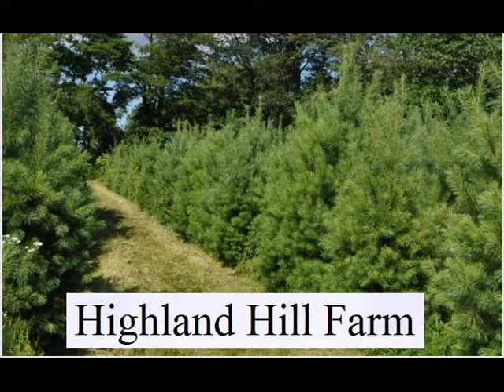successful and enjoyable experience Hunting Pheasants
Tips for Early-Season Pheasant Hunting Tips for Late-Season Pheasant Hunting. Hunting Pheasants in Row crop Fields Hunting Pheasants in Tall Grass ...
Pheasant Hunting Tips and Tactics - Similar
There are however some things that can make your next upland bird hunting experience a much more successful and enjoyable experience. Listed below are ...
South Dakota Pheasant Hunting Best Pheasant Hunting in South ... - Similar
You will be hunting one of South Dakota's best pheasant hunting areas. ... South Dakota Pheasant Hunting should be great this year, not just for our customers, ...
Pheasant Hunting - Turkey Hunting Pheasant Hunting Iowa Hunting ... - Similar
Pheasant Hunting - Turkey Hunting Pheasant Hunting Quail Hunting Bird Hunting Iowa Hunting at The Dunn Deal Hunting Lodge.
Nebraska Pheasant Hunting & Pheasant Bonanza Hunt & Kennel Club - Similar
Nebraska Pheasant Hunting at Pheasant Bonanza: A Premier Hunt Club and Kennel Located in Eastern Nebraska.
UGUIDE South Dakota Pheasant Hunting: Self-Guided Pheasant